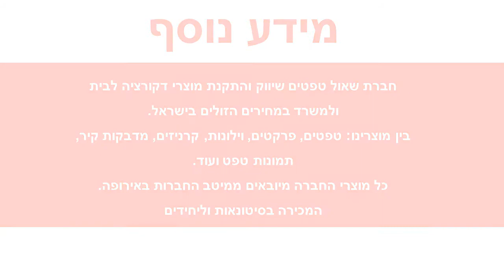תמונת טפט פרח מגנוליה